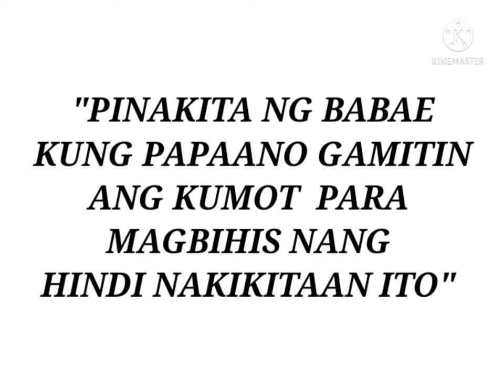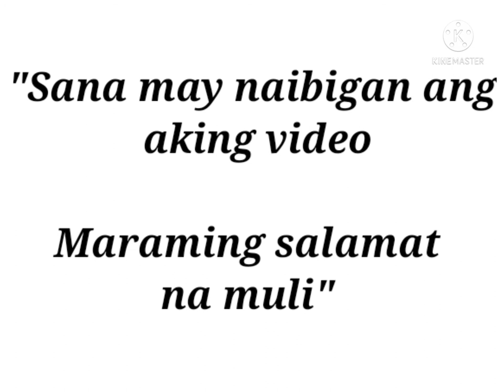jef76 jmjm "PAPAANO BA? GAGAMITIN ANG MALAKING KUMOT.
Magandang araw po uli sa mga nanood.

     Alam ko kilala narin ninyo ako. Pero mag papakilala uli ako. Ako po pala si jef76 '

    Sa aking video papaanu ba gagamitin ang malaking kumot?

    May isang babae na may malaking kumit na kung papaano gagamitin ang malaking kumot.

   Una ang dapat gawin ay isuot ang malaking kumot at iipit lamang ang kumot sa ngipin para hindi matagal o malaglag ito.

   Maaring magpalit ng kasuotan. At magagawa mo ng simple at walang kahirap hirap ito.

   Ito ang dapat gawin pag alanganin ang lugar.

tiktok. com/@jefjmjm

jefjmjm

LYKA :
jefjmjm